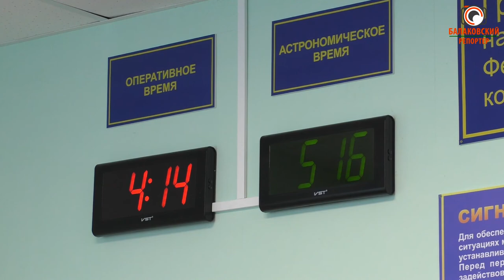За городом следят, но не пристально-новые функции ЕДДС